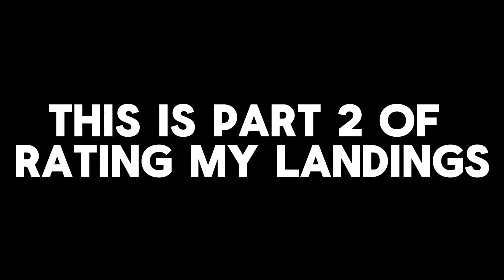RATING MY PTFS LANDINGS... [ROBLOX]